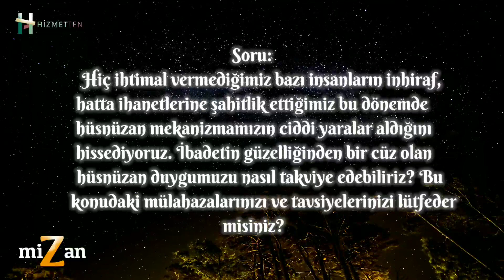Hüsnüzan Kalesinin Surları Yıkıldı! | M.Fethullah Gülen Hocaefendi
Hüsnüzan Kalesinin Surları Yıkıldı

Soru: Hiç ihtimal vermediğimiz bazı insanların inhiraf ve hatta ihanetlerine şahitlik ettiğimiz bu dönemde hüsnüzan mekanizmamızın ciddi yaralar aldığını hissediyoruz. İbadetin güzelliğinden bir cüz olan hüsnüzan duygumuzu nasıl takviye edebiliriz? Bu konudaki mülahazalarınızı ve tavsiyelerinizi lütfeder misiniz?

*Efendimiz (sallallâhu aleyhi ve sellem) “İbadetin en güzeli başkaları hakkında hüsnüzan etmektir.” buyuruyor.

*Hüsnüzan konusundaki ölçü o meselenin ruhunu, arka planını kavrayan büyükler ve bilhassa çağın Mürşid-i Azam’ı tarafından şöyle ortaya konuyor: “Hüsnüzan ve adem-i itimat” Denemediğiniz kimselere; yeme, içme, şöhret, korku, tenperverlik, dünyayı her şey sayarak ahireti unutma, hep dünya yörüngeli yürüme gibi beşerî zaaflar itibariyle test etmediğiniz insanlara sırtınızı dönerseniz hançerleyebilirler.

Nasıl Aldanmazsın; Nereden Bileceksin Bunca Yüzün Hangisi Gerçek?

*Hüsnüzanna binaen bizim aldandığımız da çok olmuştur. Çok aldanırız. Namaz kılıyorsa bir insan, nasıl aldanmayacaksınız ki?!. Bir yerde yalanını görünce “aldandık” dersiniz. Hani tespit edilmiş bunlar; bazılarının bir sene içinde konuştukları şeyler, sergiledikleri tavırlar ve uyguladıkları stratejiler itibariyle yüz tane resim karşınıza çıkıyor. Birbirinden farklı yüz tane resim. Çok iyi bir ressama -mesela tecrit resminde Picasso’dan bahsedilir, ona- deseniz ki, “Sen bir insana ait çok farklı, birbirine hiç benzemeyen yüz tane resim yap; fakat o tecritte, o soyut resimde biz o yüz farklı şeyi görelim. Yemin ederim, başaramaz bunu. Fakat insan şeytanın güdümüne girince, zimamı ona kaptırınca, aklın alamayacağı şekilde çok tuhaflıklar sergiler. Şimdi bunları görünce de Ziya Paşa gibi “Eyvah bu bâzîçede bizler yine yandık / Zîrâ ki ziyan ortada bilmem ne kazandık!” dersiniz.

*Hakikaten bir kere daha aldandık. Bir kere daha o oyunda -tiyatro da diyebilirsiniz- çok oyunlara kandık. Bizi eğlendiren oyunlarla, hissiyatımıza hoş gelen oyunlarla karşımıza çıktılar; fakat niyetleri başkaymış onların! Niyetleri kendi dünyevî mutlulukları imiş.. kendi evlad u ıyallerinin mutluluklarıymış.. ama açık ama kapalı, müteselsilen kendi ailelerine bir silsile-i saadet kazandırma mülahazası imiş. İslam’ın içinden sergiledikleri bazı küçük şeylerle bizi aldatmışlar, biz de hüsnüzan etmişiz onlara. Şimdi de sergiledikleri yalanlar, tezvirler ve iftiralardan dolayı belki ah u vah ediyoruz.

*İstidradî (antrparantez) bir şey arz edeyim: Zannediyorum bundan sonra da başkaları bize hak dese, hakikat dese, adalet dese, evrensel insan hakları dese, dünya ile entegrasyon dese, kavgasız bir dünya dese, hele bir de vallahi billahi dese, biz yine inanırız. Onlar da öyle referanduma bir şey sundukları zaman ben yine “Mezardaki ölüler bile kalkıp gidip buna oy vermeli!” falan derim.

Bu video 29/03/2015 tarihinde yayınlanan “Hüsnüzan Surlarını Yıktılar!..” isimli  bamtelinden alınmıştır.